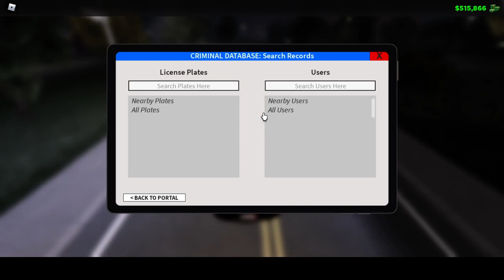A SLOW PURSUIT ENDS WITH A PIN IN ERLC (Roblox)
A slow pursuit ends with a pin, SWAT IN THE PURSUIT TOO